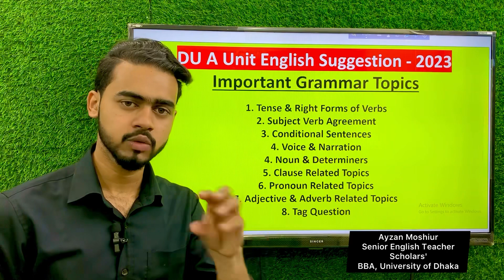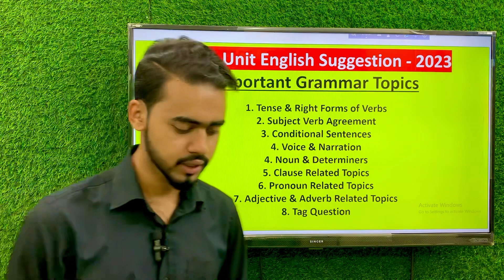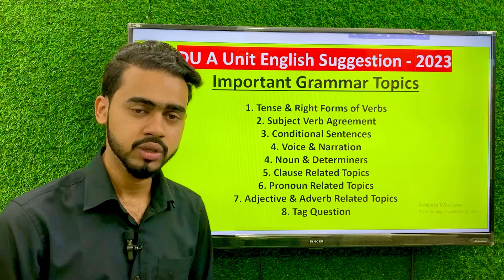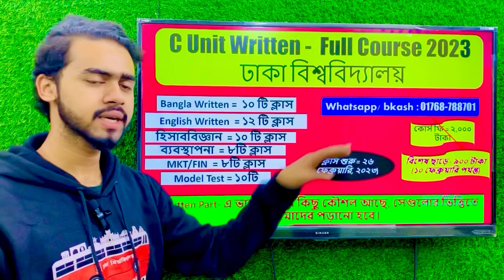DU A Unit English Final Suggestion | Dhaka University A Unit Admission 2023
*B/C Unit Written Full Course এ বিশেষ ছাড়ে ভর্তি চলছে ৮০০ / ৯০০ টাকায়* ভর্তি হতে Call/Whats App করো 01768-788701 এই নম্বরে (Ayzan Sir)

✅ বিশ্ববিদ্যালয় ভর্তি কোচিং এর একজন ইংরেজি শিক্ষক হিসেবে বিগত ৫ বছর ধরে অনেক ছাত্রছাত্রীদের পড়িয়েছি। সেই হিসেবে এবং আমি নিজেও ঢাকা বিশ্ববিদ্যালয় এর একজন শিক্ষার্থী হিসেবে যা বুঝেছি ও জানি যে  ঢাবিতে চান্স পাওয়ার জন্য তোমার মূলত ৫টি জিনিস থাকা লাগবে।

১.  নিজের Determination
২.  Expert Mentor (যার অধীনে কোর্স করবে)
৩. সঠিক দিকনির্দেশনা
৪. সাজেশনভিত্তিক ক্লাস
৫. ও সাজেশনভিত্তিক লেকচার শিট
(তোমার সবার আগে এটা জানার সুযোগ থাকতে হবে যে কোন পড়াগুলো তোমার দরকার নেই ঢাবিতে চান্স পাওয়ার জন্য, এবং যেগুলো দরকার আছে সেগুলোতেই ফোকাস করতে হবে)

আমরা আমাদের নিজেদের সেরাটা দিয়ে চেষ্টা করবো তোমাদের চান্স পাওয়ানোর জন্য। তুমি হবে ঢাবিয়ান ইন শা আল্লাহ। বেস্ট অব লাক!

✅ ভর্তি হতে Call করো / Whats app এ মেসেজ দাও এই নম্বরে :  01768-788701

🅰️ ভর্তি হওয়ার নিয়ম - প্রথমে এই নম্বরে (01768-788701) টাকা bkash অথবা Nagad এর মাধ্যমে পাঠাতে হবে, তুমি যেই ইউনিটের কোর্স করবা সেই ইউনিটের টাকা পাঠাবা, তারপর Whats app এ মেসেজ দিলে আমরা আমাদের facebook private group এ added করে নিবো।

✅ সকল ক্লাস Live এ নেওয়া হবে, আগে থেকে রেকর্ডেড কোনো ক্লাস নেই। তবে লাইভ ক্লাসগুলো পরবর্তীতেও দেখার সুযোগ থাকবে

dhaka university b unit written preparation, b unit written preparation 2023, du b unit written preparation, du b unit written preparation english, du b unit written preparation bangla,
b unit written preparation 2023, du b unit written suggestion, du b unit written, b unit written, dhaka university admission preparation written , ঢাকা বিশ্ববিদ্যালয় ভর্তি প্রস্তুতি লিখিত প্রস্তুতি, ভর্তি পরীক্ষায় লিখিত অংশে ভালো করার উপায়, খ ইউনিট লিখিত অংশে ভালো করার উপায়, খ ইউনিট লিখিত প্রস্তুতি,